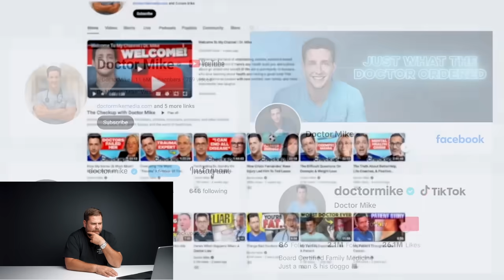Watch Expert EXPOSES Doctor Mike's Watch Collection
This is such an impressive collection. But I'm not sure about that last one